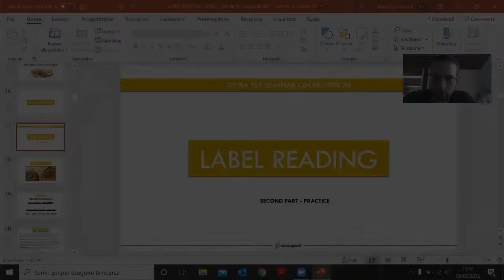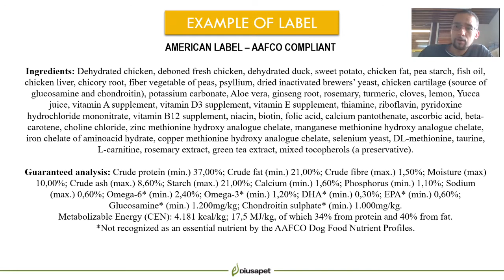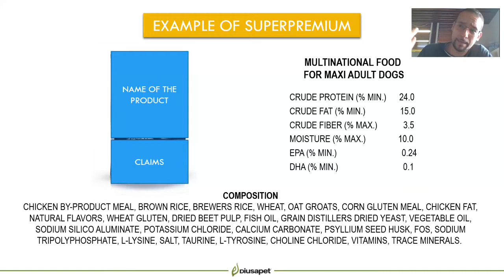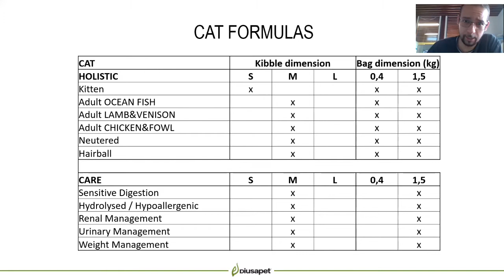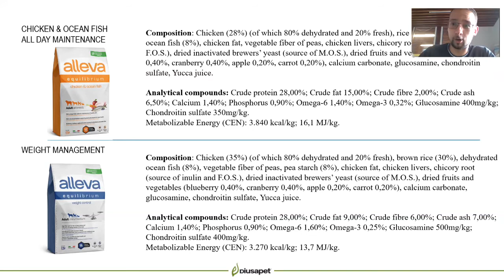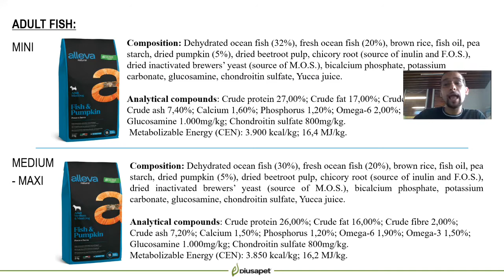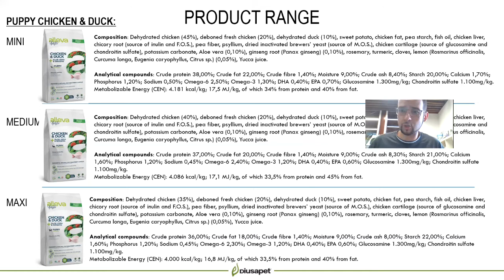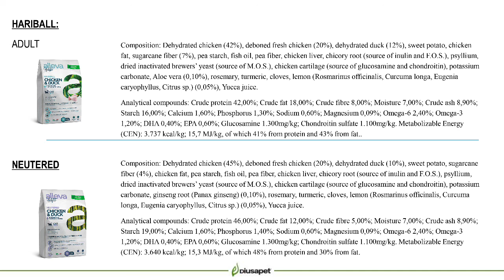LABLE READING- PRACTICE II Part ENG